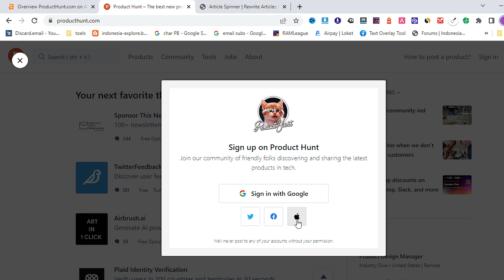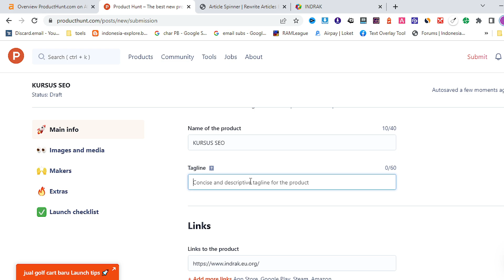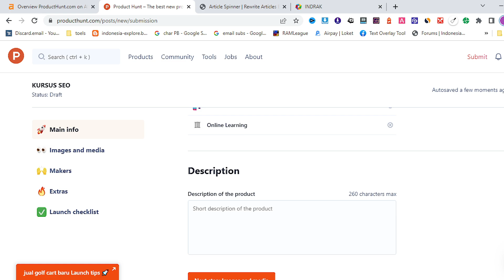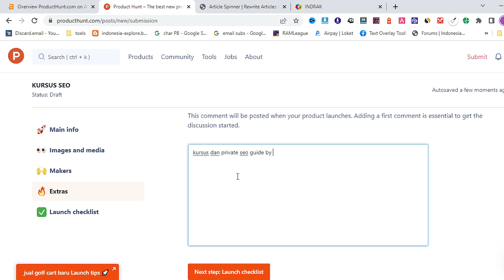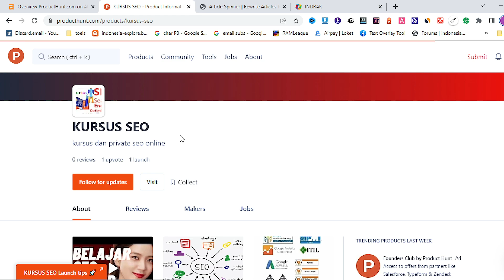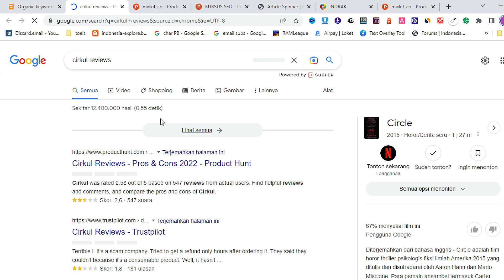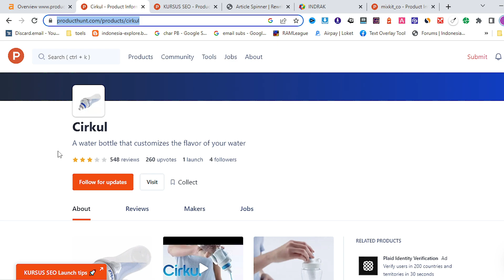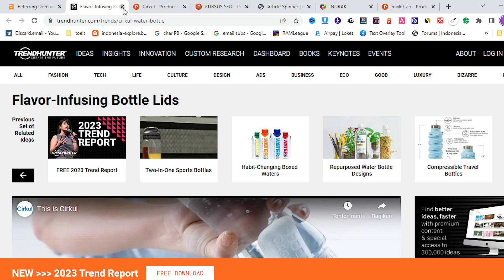ProductHunt Backlink Dofollow DR 90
ProductHunt Backlink Dofollow DR 90. Begini cara yang bener membuat backlink di jenis website seperti producthunt, Untuk membuat backlink dofollow yang terindex dan terangking di google dengan producthunt silahkan tonton video ini untuk mengetahui caranya.